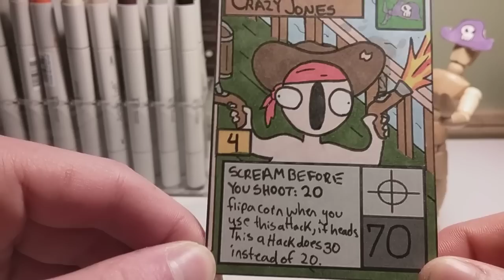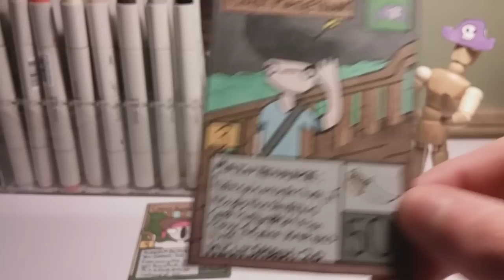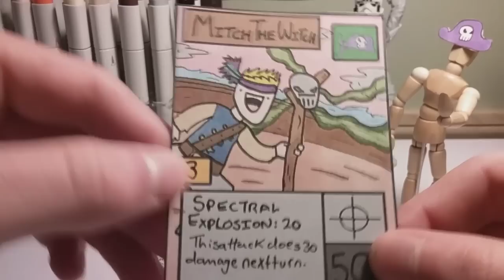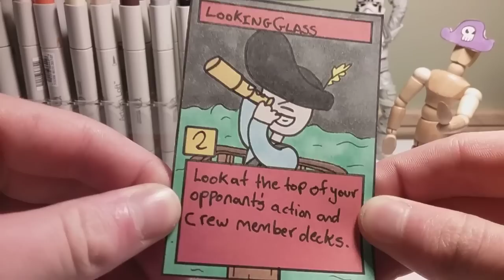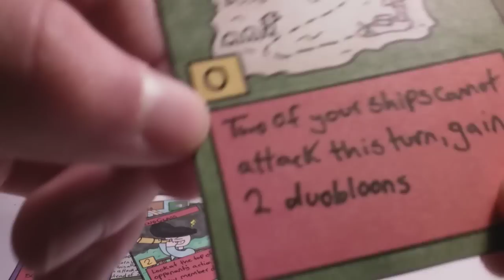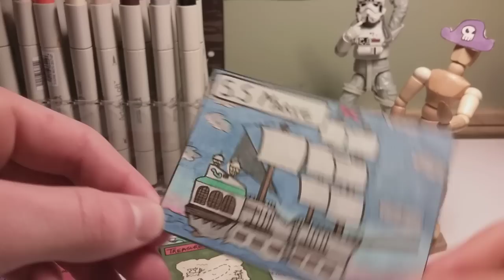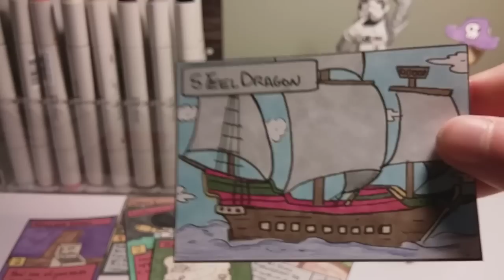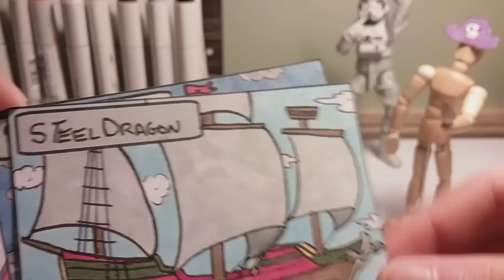Seven Seas TCG Update - 2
Omg i can totally keep track of my own series